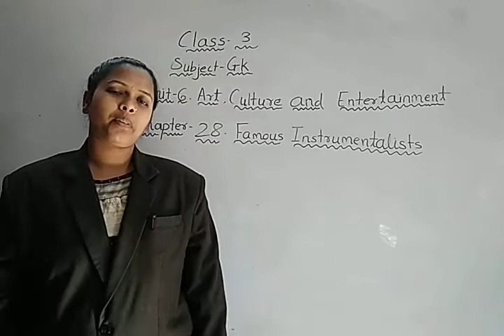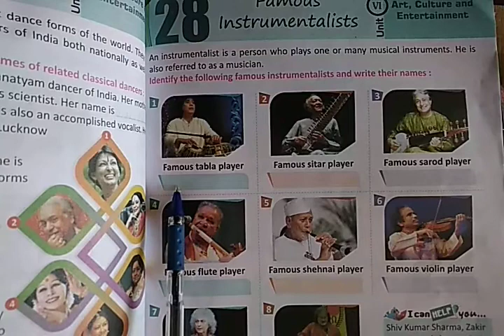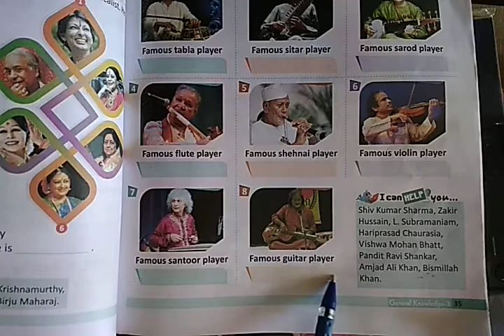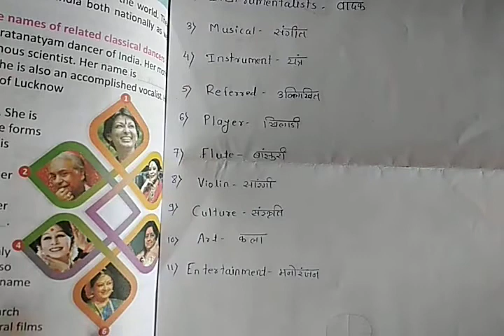Bhumeshwari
Class:3
Subject: GK
Chapter:28. Famous Instrumentalist